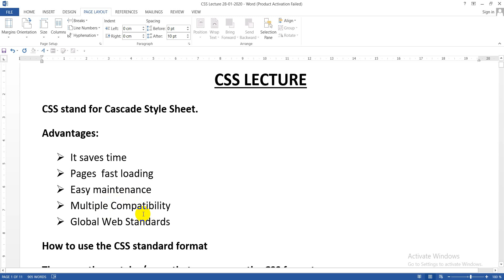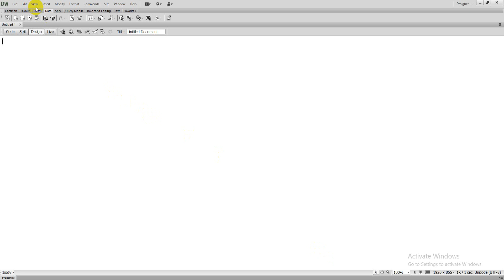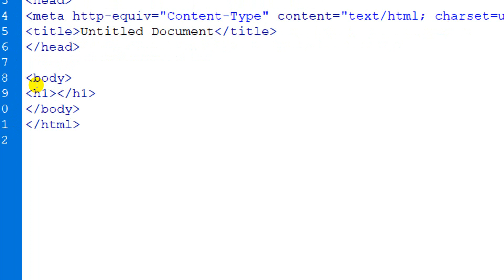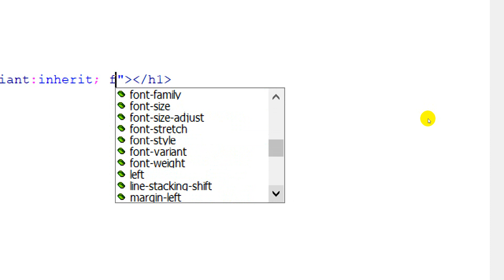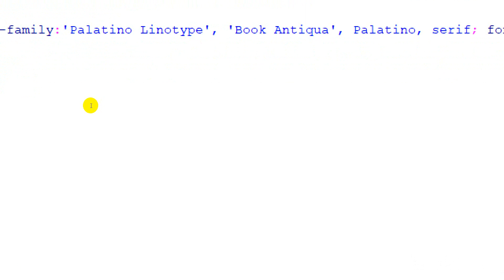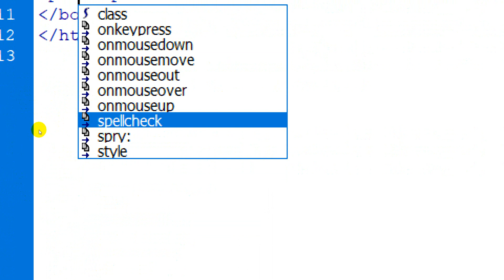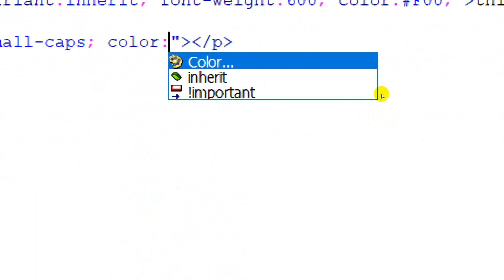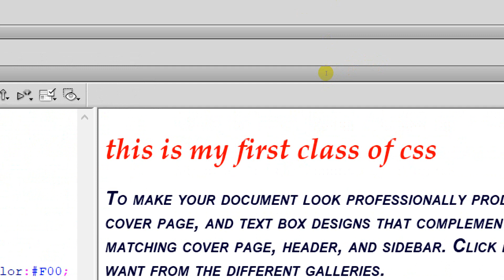CSS Class 1 |CSS Tutorial: CSS Inline| Web Development Tutorials